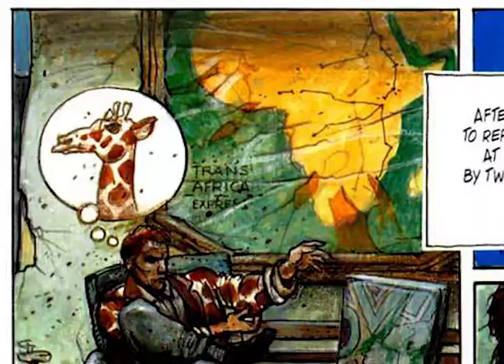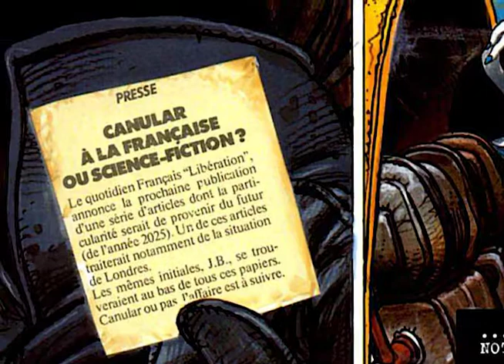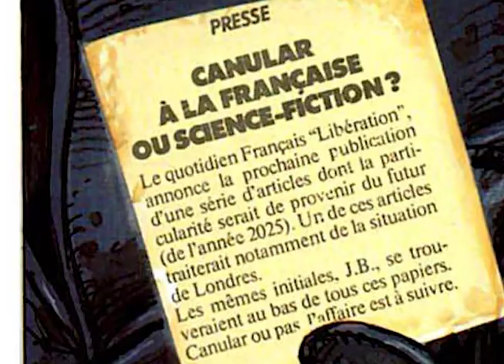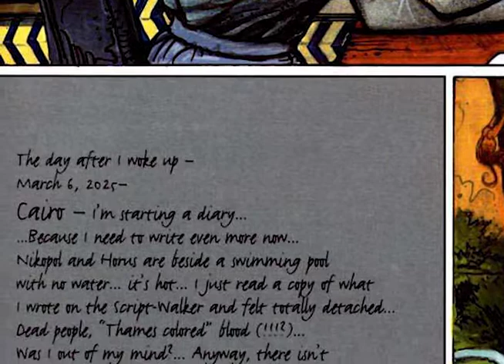Introduction to Literature: Fiction; Honors Final Essay - The Nikopol Trilogy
My name is John Adair and this it my final essay presentation and analysis of The Nikopol Trilogy.

In my presentation the images used have different translations than that of the Amazon Kindle version I originally read. Something to keep in mind while watching.